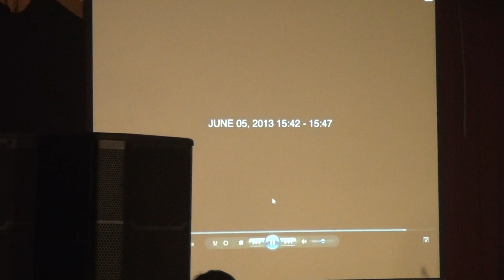【JUPM】20130605 The 8th 成發 女武神-壞掉的戀曲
JUPM第八屆JUPM Road成發
V:亦萱
G:Makoto
B;小丁丁
D:阿聖
KB:衍辰